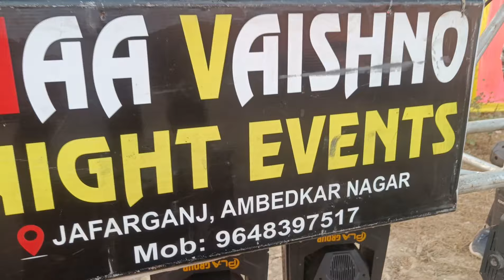dj tress video || dj tress kaisay lagya jata he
dj trest  video
dj video